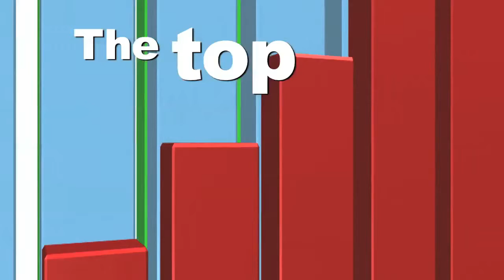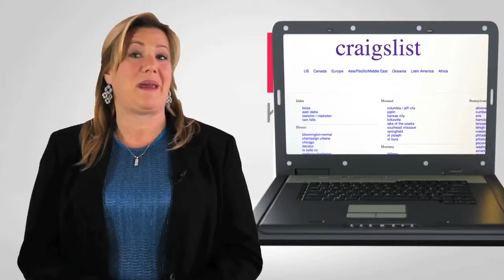Selling Your Home - Fox Group Properties - Listing Video